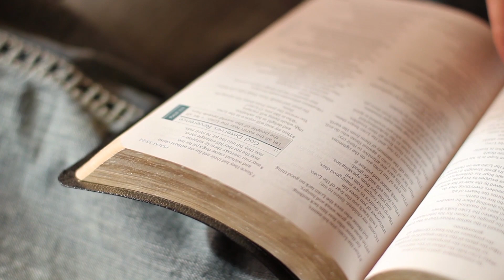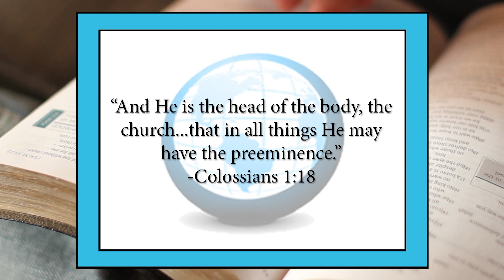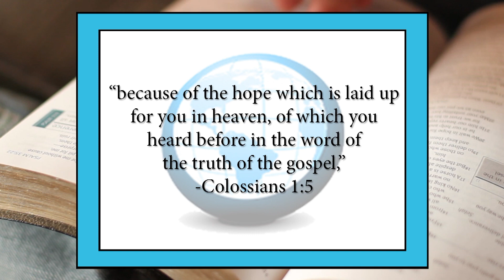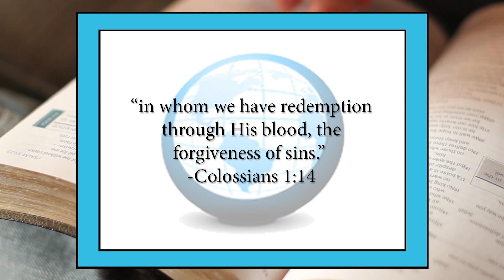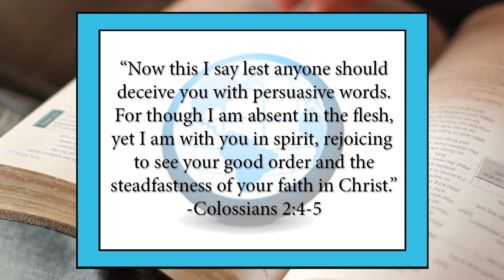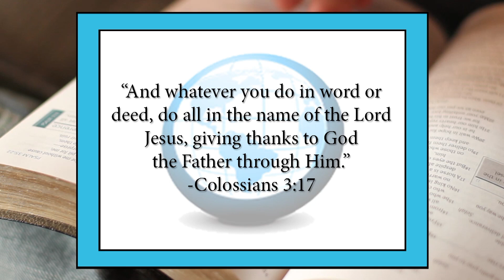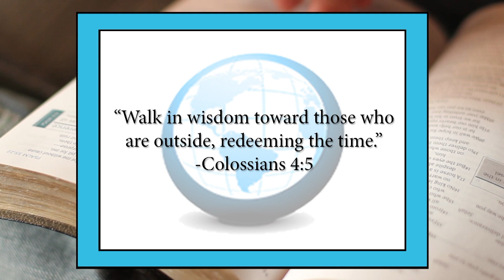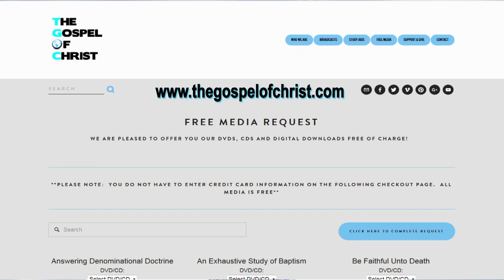Colossians - New Testament Books - The Gospel of Christ- NTB 52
Phone Us at Request or download this lesson (and others) on DVD and CD for Free Watch us on Roku and Apple TV anytime Subscribe to our Free YouTube channel to study our latest lessons before they even broadcast on TV Please share this video with others!